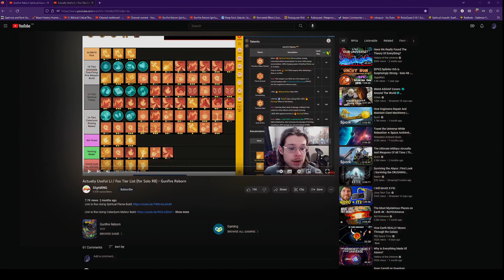Gunfire Reborn Fox Li: Reincarnation 1-8 easy, tips, weapons, inscriptions, Gemini, Builds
See Pinned Comment for Links to Build and R8 Examples of why spores rocks.
Timestamps:
00:00 Lone Wolf Overconsumption why
1:35 Build Web Link in Pinned Comments
2:29 Mushroom 1 Craftsman's Inheritor why and restart tick
5:38 Build Ascension Choices defensive top pics
11:00 Peddler want high rate of fire weapon got it
12:15 Temp Shotgun but want Argus or Wild hunt
16:26 Hardest room Act 1 no spores
19:39 Weapon level 5 so we can etch spores how
20:05 Gemini Spores on both Weapons before Boss Act 1
21:08 Boss Kill Act 1 melts due to spores/Overconsumption
22:18 Mushroom 2 want Fake Death higher runs
22:46 Act 2 enemies melt see link to R8 pinned comment
25:16 Rainbow/Argus drops best defensive weapon in game
27:30 Rainbow and Argus with spores look at the difference
29:05 Pew Pew melting everything now for entire run
37:14 Act 2 Boss melts only upgrade shotgun not main weapon
39:20 Mushroom 3 last chance fake death
39:43 Act 3 Enemies melt due to spores/overconsumption
41:47 Hard Vault but Elite melts example
50:40 Act 3 Boss Serpent
52:27 Act 4: Jokul comment frozen mushroom enemies melt
56:31 Act 4 Last rooms get hard spores saves the day
1:00:38 Boss Kill weapon scroll check
1:01:33 Run Summary important Talents to Etch early